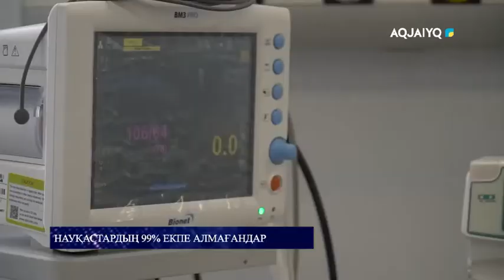Науқастардың 99% екпе алмағандар